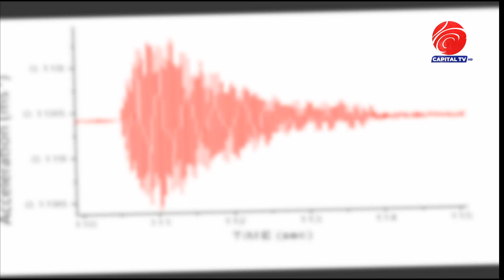चन्द्रमामा गयो ठूलो भूकम्प, पृथ्वीमा कस्तो असर ? Capital Report Capital TV HD l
चन्द्रमामा गयो ठूलो भूकम्प, पृथ्वीमा कस्तो असर ? Capital Report